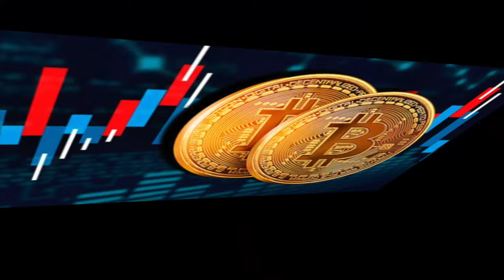BMW M Track Days Review | The Ultimate Driving Experience?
As an entrepreneur you get to have some fun and part of that I got to take off a day to race some BMW M Cars. The BMW M Track Days Experience is like no other. You get to drive many BMW M Cars around the track and push those cars to the limits. Well, at least to what the race car drivers allow you to push them to.

Although, I have owned a BMW M cars before, I have never pushed them to the max on the race track. When the BMW M Track Days event came to the Bay Area, I jumped on the opportunity and paid the $995 fee to have a whole day of driving experience which included racing the BMW M3, BMW M4, BMW M5 competition cars around the track and also other BMW M cars including the BMW M8 Competition.

We did drag races, laps, motocross, drifting, and so much more. I also got a chance to sit in a BMW M Competition car while a BMW M Car factory driver drove us around at the limits.

BMW M Track Days was a lot of fun and a lot of bang for the money. In this video, I give you in details of the BMW M Track Days Review and go over the event, what we did, show you some driving we did at 100+ MPH and give you my thoughts on the BMW Ultimate Driving Experience where BMW M Track Days pushes these vehicles to the limits.